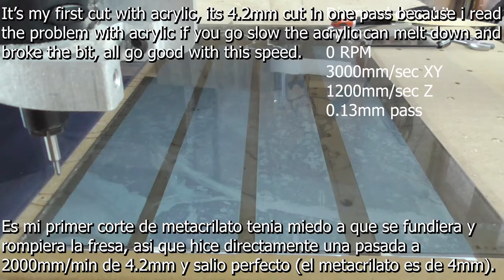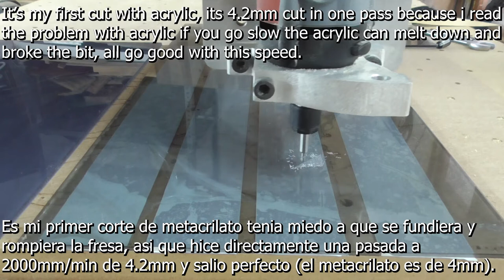Como grabar y cortar metacrilato.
En este video muestro como hago el primer corte y grabado en metacrilato, nunca he tenido tiempo para ello y llego el día.

Por lo que fui leyendo la parte critica del metacrilato es ir demasiado lento y usar a poder ser fresas de un labio para que haya menos fricción, así se evita que con el calor de la fresa se funda el metacrilato y haga una pasta que tapone los surcos de la fresa y se rompa al no poder echar la viruta.

Las fresas que use están en el video, he grabado como he podido un primer plano con la mano.

La fresa de diamante para grabados sirve según el vendedor para aluminio (y metales no ferrosos como el latón, oro...), plásticos, cristal y hierro/acero (no se yo si probar acero, quizás acabe la punta echa polvo con acero). Tiene un muelle para aplicar poca presión y otro muelle para aplicar un poco mas de fuerza.

Veo que el vendedor de ebay donde la compre ya no existe, pero si la quieren buscar yo lo hice buscando "diamond drag bit".

Espero que os sirva de ayuda y si alguien puede aconsejarme mejor como cortar metacrilato soy todo oídos.

Un saludo y agradezco un like y subscribirse en el canal para recibir las novedades.

Dejo un link con la tienda que he comprado los motores Closed Loop nema 23 y nema 24 con su driver. Estoy mas que contento con ellos, tienen el mismo precio que unos normales, se calientan menos, mas fuerza a alta velocidad, no hacen ruido...

Los viejos los usare para hacer algún otro proyecto menos exigente.

Esta es la tienda envían a todo el mundo y es muy económica.